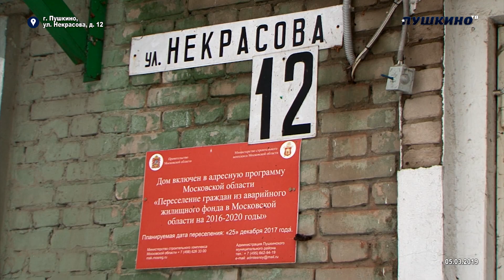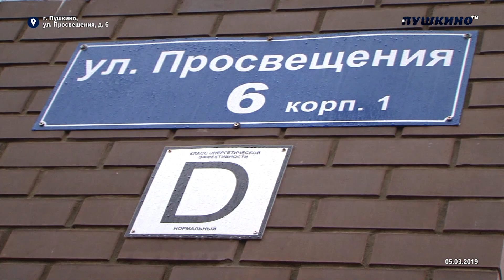Вместо комнаты- квартира.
В Пушкино приобрели семьдесят семь квартир для переселения из аварийного жилья. Известно, что тридцать из них расположены в ЖК “Новое Пушкино” по улице Просвещения. Сделали это в рамках областной программы. Финансируется она из двух источников: это средства из бюджета города и Московской области. Ключи от нового жилья уже получили жители дома по улице Некрасова. На новоселье у одной из жительниц побывали Елена Некрасова и Ирина Слуцкая.